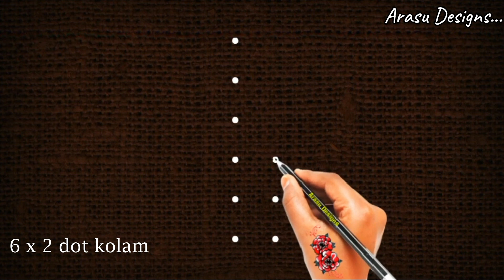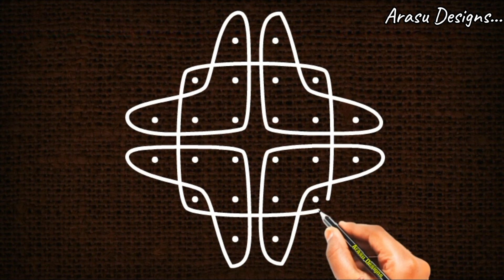beginners rangoli with 6 dot, 6 to 2 dot melika muggu, easy rangoli design, make rangoli collection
Kolam - very easy to draw the rangoli

In this video, all the content including Hand published in this channel our own creative work